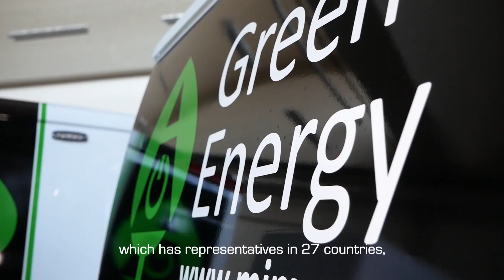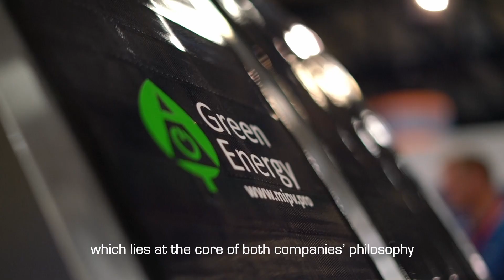Green Energy / team up with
A real dream teams.
When the two biggest European players in their respective fields team up, they can create sweet music and a decidedly green future together.
Now, every sunrise brings a broad smile to the faces of employees at Green Energy/MIPV.pro but also at EUROPART.
We have teamed up with EUROPART, Europes largest supplier of parts for vans busses and lorries
The collaboration with EUROPART, which has representatives in 27 countries, will allow Green Energy/MIPV.pro to cement its position as a leader in CIGS solar cell sets for vehicles.  This will mean that Green Energy/MIPV.pro will now be represented in 34 countries, including the USA.
Several years of intensive development lie behind a product catalogue packed with innovative, top-quality products.
The first task of the partnership with EUROPART will be to train its 115 mobile salespeople in Germany
To us, it’s important to get all EUROPART’s employees properly prepared so as to ensure there is uniform and professional guidance to customers, which lies at the core of both companies’ philosophy,’ explains Karl Andreassen, CEO of Green Energy A/S.
Green Energy/MIPV.pro will be contributing a fleet of demo vehicles and technicians to support the local EUROPART salespeople
Fleets of demo vehicles will be built up over the next 2–3 years in each of the 27 countries in which EUROPART is represented.
We are incredibly proud that EUROPART has chosen Green Energy/MIPV.pro as its collaborative partner in green issues, and that our products can now be delivered “overnight” directly from EUROPART’s 40,000 square metre central warehouse in Germany,’ explains Karl Andreassen, CEO of Green Energy A/S.
Together we are ready to provide solar cells and the rest of our extremely high standard products to all of its customers. We are proud to have been on this journey and are sure that this will be a great benefit to all, while helping towards a further reduction in CO2 on the vehicles fitted with the systems.
All products from Green Energy/MIPV.pro are designed and developed in Scandinavia. Our products are E-certified, which means all factory warranties on the vehicle are maintained after fitting, which is very important to the customer.